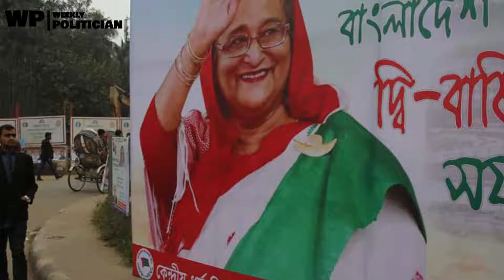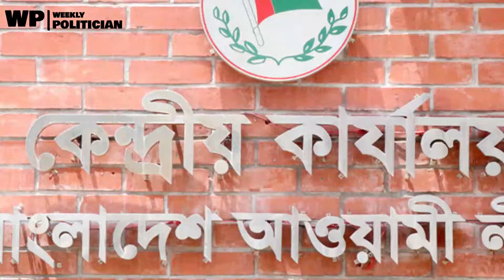হঠাৎ কেন আওয়ামী লীগ আতঙ্কিত । Awami League । WP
বাংলাদেশ আওয়ামী লীগ (বাংলা: বাংলাদেশ গণসংঘ) বাংলাদেশের একটি ঐতিহ্যবাহী এবং বর্তমান ক্ষমতাসীন রাজনৈতিক দল। এই রাজনৈতিক দলটির গোড়াপত্তন হয় ২৩ জুন ১৯৪৯ খ্রিষ্টাব্দে পূর্ব পাকিস্তান আওয়ামী মুসলিম লীগ প্রতিষ্ঠার মধ্য দিয়ে। পরবর্তী কালে এর নাম ছিল নিখিল পাকিস্তান আওয়ামী লীগ।

উইকলি পলিটিশিয়ান হলো বাংলাদেশের অনলাইন ভিত্তিক একটি রাজনীতি বিষয়ক সাময়িকী । উইকলি পলিটিশিয়ান বিশ্বাস করে রাজনীতি ও রাজনীতিবিদরাই পারে একটি সমাজ, দেশ, জাতি ও বিশ্বের ইতিবাচক পরিবর্তন ঘটাতে । তাই আমাদের লক্ষ্য হচ্ছে পাঠকদের জন্য রাজনৈতিক ভিন্ন মাত্রার ইতিবাচক সৃজনশীল প্রতিবেদন পরিবেশন করা ।